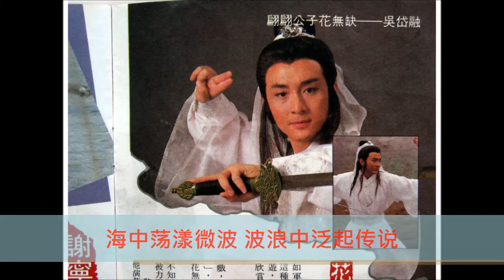吴岱融--吴瑰岸--缘逥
吴瑰岸，1983年出道，在黄鸝负责的酒廊驻唱时被香港到新加坡担任电视台戏剧处的处长梁立人发现，鼓励吴瑰岸加入电视台第五期训练班，1984年担任"怒海萍踪"，"盗日英雄传"男主角，在拍摄"盗日英雄传"时，吴瑰岸意外跌断右脚，回归香港养伤，复原后加盟香港无线电视，改名吴岱融，这是他在1992年到台湾灌录的专辑。